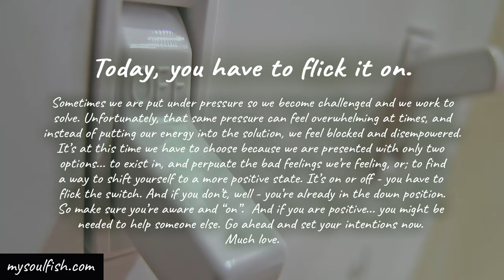Shift yourself to a more positive state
Today’s energy reading… you have to flick it on.

Sometimes we are put under pressure so we become challenged and we work to solve. Unfortunately, that same pressure can feel overwhelming at times, and instead of putting our energy into the solution, we feel blocked and disempowered. It’s at this time we have to choose because we are presented with only two options... to exist in, and perpetuate the bad feelings we’re feeling, or; to find a way to shift yourself to a more positive state. It’s on or off - you have to flick the switch. And if you don’t, well - you’re already in the down position. So make sure you’re aware and “on”.  And if you are positive... you might be needed to help someone else. Go ahead and set your intentions now. Much love.